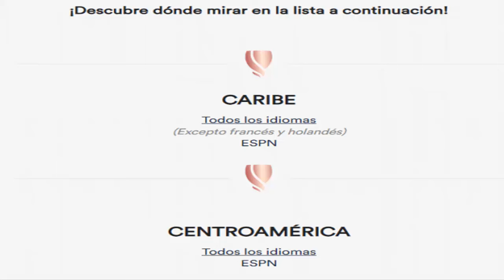¿DÓNDE VER EN VIVO Y GRATIS EL SALVADOR vs COSTA RICA FEMENINO | COPA ORO 2024